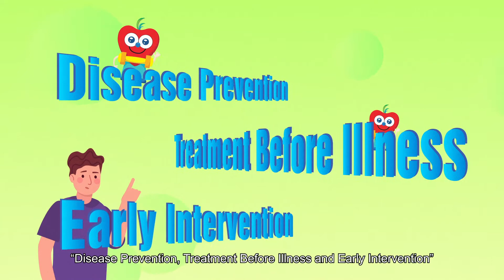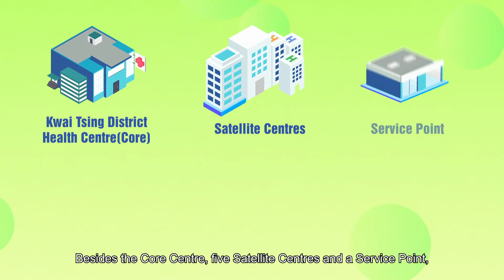K&TDHC: Kwai Tsing Healthy Foundation Family EP4